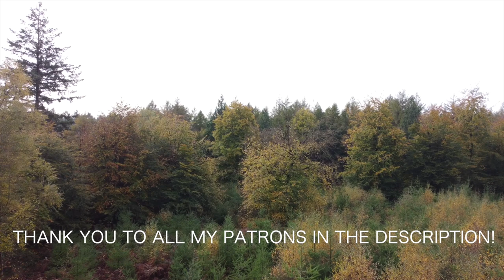THE TRUTH BEHIND FULL TIME YOUTUBE - your questions answered!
Questions asked in this recent video whilst spending some quality time in the woodland, cooking food in dutch ovens and carving a spatula. Thank you so much for your questions 🙌

Alan L
Alan Young
Alan Wren
AK Rambler
Andrew Bourne
Anna Farrell
Anthony Craig
Beowulf Agate
Ben John
Bren & Karen
Brian Maldonado
Brian Mcnally
Brian Penny
Bjorn Magnusson
Brian
Brian Richings
Brian Hansen
Craig & Sheila Brown
Charles Walker
Christopher W
Claire McKay
Colin Webb
Coolness ofcourse
Craig Andrew Melvin (Camedia Films)
D.E. Buckalew
Dacho Outdoors
Dan
Dan S
Daniel Boyer
Damon & Aaron Bird
David Mc
Darryl Overton
Dave
Dave Green
Dave Mcwilliam
Denis Joger
D.E. Buccleuch
Donald Nance
Donald Robson
Ed Roane
Elaine
Evdokimos
Garry Mothinabox
Gary Mathis
Gary Munro
Gary S
Gerry Bruce Ahrens
Gavin
Graham Lavers
Greg Sel
Hans van de Westerlo
Harald Nick
Happy Pooches
Heikki Tienari
Hector Cisneros
Hery Tik
Ian Starmore
Jake
JA
James Bailey
James Ellsworth
James Ince
James Kolar
Jeff Lucas
Jeffrey fowler
John Davidson
JM
John H
John Mull
Jon-jon Catayong
Josh Kerrigan
Juha Haavisto
Kenya Clark
Kevin Kelly
Laylit
Lee Hickey
Leigh Fleming
Lost Planet
London Visited - Steve
Markus Braun
Mark Davis
Mark B
Martin Hopkins
Matt Wheeler
Michael Bailey
Michael Cashler
Michael Thom
MyPlanet- Earth
Moses Johnson
Natalie Feuerstein
Natalie Wilcox
Neil Graham
Nick Serovy
Nosey
Nyree Troughton
Occhi Moore
Paul C
Perry Rhodan
Peter K. Noone
Paul Murray
Phillip Taramai
Raul Morales
Raymond Vining
Richard Orme
Rob Hunter
Robert Christie
Robin Eriksson
Scott Black
Scott
Shawn and Aidan Testa
Steve Wilding
Steve Hall
Tanner Elder
Tim Fuller
Tim Moyers
The Trail Dancer – YT
Theo Oakley
Todd Tirrell
Warren Blake
Woodlandwisp
Wolfsfriend42
Castrom Knives
Winnerwell
Wild Camping International
Jackery UK
Petromax
ALPACKA Raft